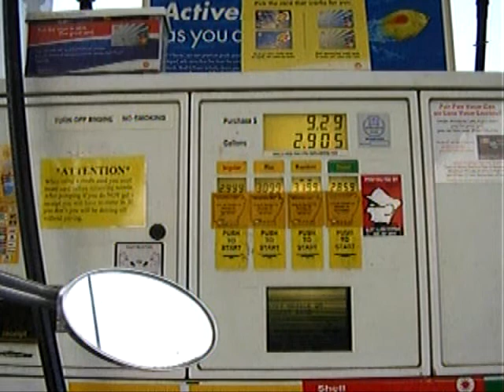Pictures Of Home.avi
Ridin' With Rev Tramp with music by Deep Purple